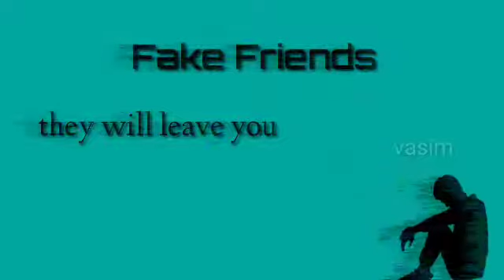Be Your Own Best Friend Than A Fake One.